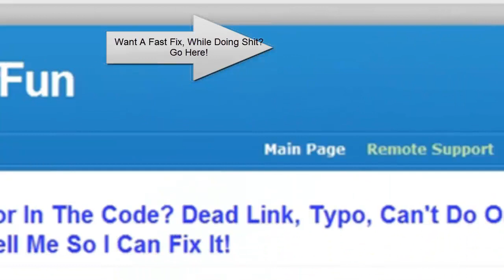How To Steer Your Sled In Real Life [HD]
Sub Plox =)